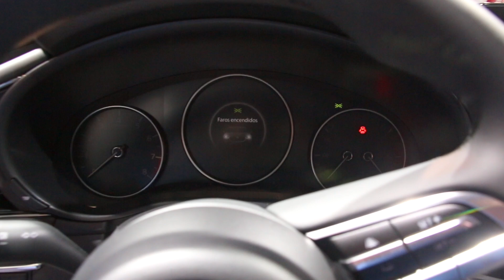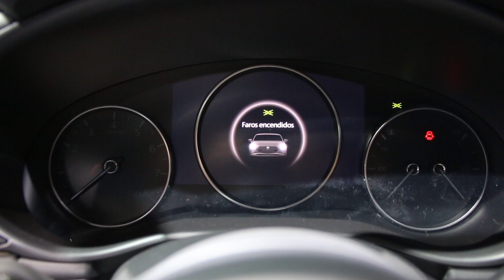Mazda 3 Hatchback and Sedan - First look, Inside, Trunk, Exterior and more!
New Mazda 3 Hatchback and Mazda 3 Sedan in the AutoMobile Barcelona Motor Show